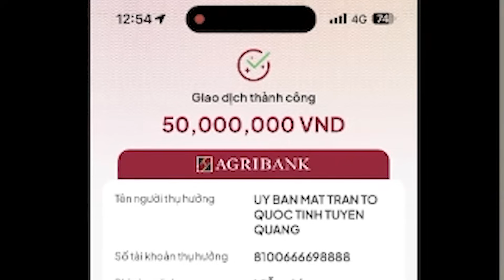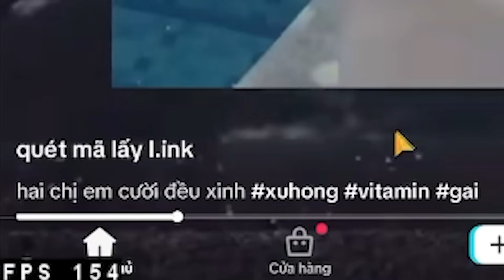HÙNG AKIRA XEM TIK TOK VN NAM THẦN TRƯỜNG HỌC CAPYBARA TÁN GÁI VÀ HÙNG MUỐN CHẠM VÀO MẮT CHỊ AHIHI